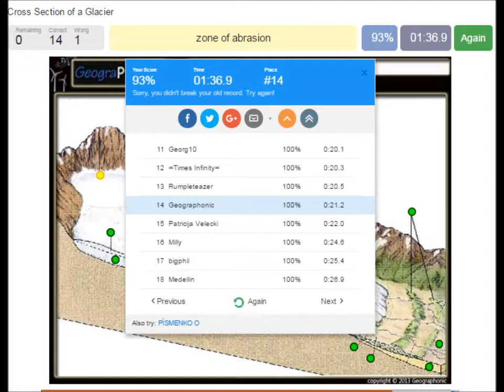cross section of a glacier | game for geology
cross section, cross section of a glacier, alpine glacier, geology, abrasion, moraine, melting water, ice, firn, snow, crevasses, accumulation zone, outwash plain, fluvioglacial sediments, loam, boulders,
Поперечное сечение ледника, альпийский ледник, геология, абразия, морена, плавильная вода, лед, фирн, снег, трещины, зона накопления, вымытая равнина, флювиогляциальные отложения, суглинок, валуны,
Glaciar alpino, glaciar alpino, geología, abrasión, moraine, agua de fusión, hielo, firn, nieve, grietas, zona de acumulación, llanura de salida, sedimentos fluvioglaciales,
ส่วนของธารน้ำแข็งเทือกเขาแอลป์ธรณีวิทยาการถลอก moraine ละลายน้ำน้ำแข็ง firn หิมะ crevasses การสะสมโซน outwash ธรรมดาตะกอน
تقاطع، بسبب، أداة تعريف إنجليزية غير معروفة، جليدي في البحر، جرف منحدر صخري، جرف منحدر صخري، جرف منحدر صخري، جرف منحدر صخري، جرف منحدر صخري،
Pjesa e akullnajave, akullnaja alpine, gjeologjia, konsumimi, morina, uji i shkrirjes, akulli, firn, dëbora, shtresat, zonat e akumulimit, shtresat e lashta, sedimentet fluvioglaciale,
Напречно сечение на ледник, алпийски ледник, геология, абразия, морена, топене на вода, лед, ледница, сняг, креваси, зона за натрупване, излизащи обикновени флувиокласни утайки,
Διατομή ενός παγετώνα, αλπικό παγετώνα, γεωλογία, τριβή, μωραΐνη, ύδωρ τήξης, πάγος, ρέλι, χιόνι, σχισμές, ζώνη συσσώρευσης,
Coupe transversale d'un glacier, glacier alpin, géologie, abrasion, moraine, eau fondue, glace, sapin, crevasses, zone d'accumulation, plaine hors-bord, sédiments fluvioglaciaires, limon, rochers,

হিমবাহ, আল্পাইন হিমবাহ, ভূতত্ত্ব, ঘর্ষণ, মওরিন, গলে যাওয়া জল, বরফ, ফিরান, তুষার, ক্রু, সংকর জোন, সমভূমি জলপথ, ফ্লুবিওগ্লাসীয় পলল, লোম, পাথর,
Querschnitt eines Gletschers, alpiner Gletscher, Geologie, Abrieb, Moräne, Schmelzwasser, Eis, Firn, Schnee, Gletscherspalten, Anhäufungszone, Abwässerbene, Fluvioglaziale Sedimente, Lehm, Felsbrocken,
Tværsnit af en gletscher, alpine gletscher, geologi, slid, moræne, smeltende vand, is, firn, sne, sprækker, akkumuleringszone, outwash plain, fluvioglaciale sedimenter,
एक ग्लेशियर, अल्पाइन ग्लेशियर, भूविज्ञान, घर्षण, मोराइन, पिघलने का पानी, बर्फ, फर्न, बर्फ, crevasses, संचय क्षेत्र, सादे पानी से बाहर, फ्लुवाओग्लालिस तलछट, लोम, पत्थर,
Gleccserek keresztmetszete, alpesi gleccser, geológia, kopás, morén, olvadóvíz, jég, fenyő, hó, kreppek, felhalmozódási zóna, sűrűnnyomás, fluvioglaciális üledékek,
مقطع از یخچال های طبیعی، یخچال های طبیعی کوهستانی، زمین شناسی، سایش، یخ سفت، آب ذوب، یخ، یخبرف، برف، شکافها، منطقه تجمع، ساده outwash، رسوبات fluvioglacial، لوم، تخته سنگ،
бир Суу кесилиш, бийик тоолуу мөңгү, геология, майдалоо, шиленди, ээрип, суу, муз, firn, кар, crevasses топтолушу зона, кум- шагылдуу түздүк, fluvioglacial чөкмөлөр, чопо, таштар,

ਇੱਕ ਗਲੇਸ਼ੀਅਰ, ਅਲਪਾਈਨ ਗਲੇਸ਼ੀਅਰ, ਭੂ-ਵਿਗਿਆਨ, ਘੁੰਮਣ, ਮੋਰਨਾਈਨ, ਪਿਘਲਣ ਵਾਲਾ ਪਾਣੀ, ਬਰਫ਼, ਫਾਇਰਨ, ਬਰਫ, ਕਰਵਸੇਸ, ਸੰਚਵ ਜ਼ੋਨ, ਸਧਾਰਨ, ਫਲੂਵੋਗਲਾਸ਼ੀਲ ਨੀਲਸ, ਤੰਦੂਰ, ਬੱਲੇ,
ഹിമകം, അഗ്രശോഷണം, മൊറൈൻ, ഉരുകി വെള്ളം, ഐസ്, ഫിർൻ, മഞ്ഞ്, ഓടകൾ, ശേഖരിക്കൽ മേഖല, ഔട്ട്വാഷ് പ്ലെയിൻ, ഫ്ലൂവിഗ്ലാസിക് അവശിഷ്ടങ്ങൾ, പശിമരാശി,
ಹಿಮನದಿ, ಆಲ್ಪೈನ್ ಹಿಮನದಿ, ಭೂವಿಜ್ಞಾನ, ಸವೆತ, ಮೊರೆನ್, ಕರಗುವ ನೀರು, ಮಂಜುಗಡ್ಡೆ, ಫಿರ್ನ್, ಹಿಮ, ಶಿಖರಗಳು, ಕ್ರೋಢೀಕರಣ ವಲಯ, ಹೊರಾಂಗಣ ಬಯಲು, ಫ್ಲುವಿಯಾಗ್ಲೇಸಿಯಲ್ ಸೆಡಿಮೆಂಟ್ಸ್, ಲೋಮ್, ಬಂಡೆಗಳ,
Jäätymisalue, jäätymisalue, jäätikkö, geologia, hiekka, moreeni, sulamisvesi, jää, lumi, lumi, luut, kertymisvyöhyke,
Þvermál jökuls, alpína jökuls, jarðfræði, slípun, morna, bræðsluvatn, ís, firn, snjór, sprungur, uppsöfnunarsvæði, útstreymi látlaus, fluvioglacial seti, loam, boulders,
msalaba sehemu ya glacier, Alpine Glacier, geologi, abrasion, moraine, kiwango maji, barafu, firn, theluji, crevasses, mkusanyiko eneo, outwash wazi, fluvioglacial mchanga, mwepesi, boulders,
氷河、アルプス氷河、地質学、磨耗、モレーン、融解水、氷、氷、雪、クレバス、累積帯、流出平野、氷床堆積物、壌土、
冰川，高山冰川，地质学，磨损，碛，熔融水，冰，冰，雪，裂缝，积聚区，外面平原，流感冰川沉积物，壤土，巨石，
હિમનદી, આલ્પાઇન હિમનદી, ભૂસ્તરશાસ્ત્ર, ઘર્ષણ, મેરૈન, ગલનવાળો પાણી, બરફ, ફિરન, હિમ, ક્ર્વસેસ, સંચય ઝોન, સાદા ધોવાણ, પ્રવાહીવુગીય તડકો, લોમ, પથ્થર,
Przecięcie lodowca, lodowiec alpejski, geologia, ścieranie, morena, topnienie wody, lód, firn, śnieg, szczeliny, strefa gromadzenia, wypryskiwanie równin, osady fluvioglacjalne, glina,
Mặt cắt ngang của sông băng, sông băng núi cao, địa chất, mài mòn, moraine, nước nóng chảy, băng, firn, tuyết, nứt, khu tích tụ, tràn ngập đồng bằng, trầm tích fluvioglacial, đất sét, đá cuội